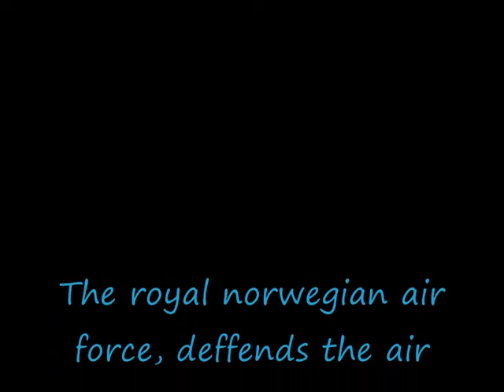The Royal Norwegian Air Force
this shows the Norwegian Air Force and its powers, the song wasent the one I meant to have on it, but it got removed so, i tryed to make the best out of it